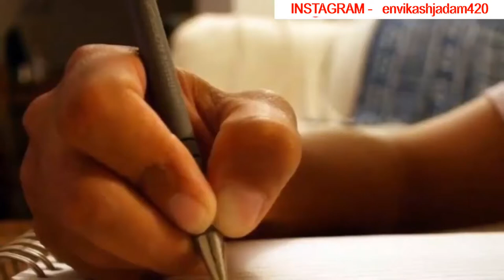Sumit Goswami लाइफ स्टोरी | Lifestyle | Biography | Struggle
in this video i'm telling about sumit goswami life story in this video 2022
HIGHLIGHTS